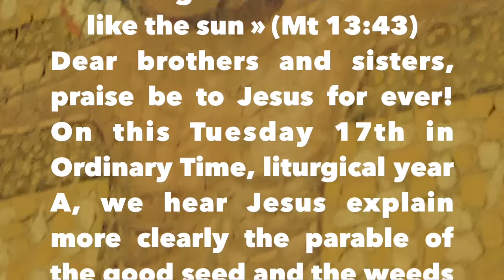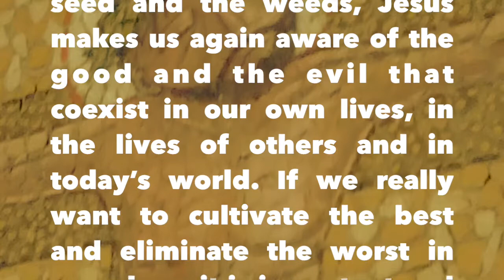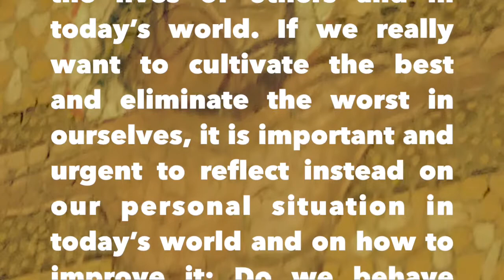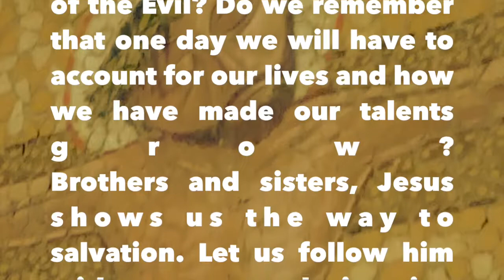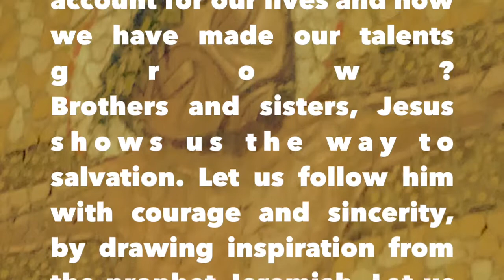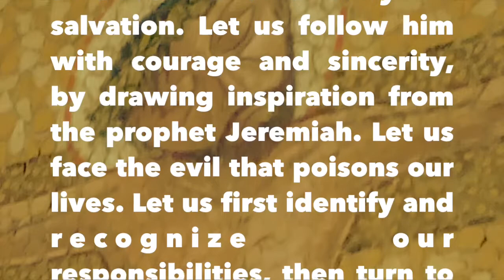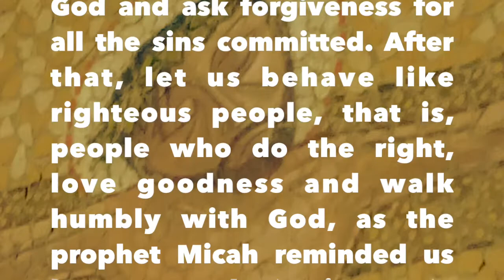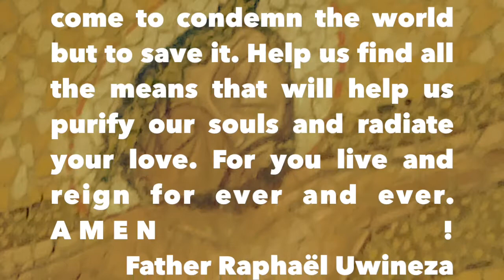Dominican Friars in Rwanda« The righteous will shine like the sun » Father Raphaël OP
TUESDAY 17TH IN ORDINARY TIME A – 28/07/2020
« The righteous will shine like the sun » (Mt 13:43)
Dear brothers and sisters, praise be to Jesus for ever! On this Tuesday 17th in Ordinary Time, liturgical year A, we hear Jesus explain more clearly the parable of the good seed and the weeds in the field. In Jesus’ explanation, we discover that several actors are present in this world: the Son of Man, the children of the Kingdom and the angels, on the one hand, and the children of the Evil and the Devil, on the other. I would like to concentrate my meditation on the promise that Jesus addresses to men and women of goodwill : « The righteous will shine like the sun in the Kingdom of their Father».
With the parable of the good seed and the weeds, Jesus makes us again aware of the good and the evil that coexist in our own lives, in the lives of others and in today’s world. If we really want to cultivate the best and eliminate the worst in ourselves, it is important and urgent to reflect instead on our personal situation in today’s world and on how to improve it: Do we behave like the children of the Kingdom or like the children of the Evil? Do we remember that one day we will have to account for our lives and how we have made our talents grow?
Brothers and sisters, Jesus shows us the way to salvation. Let us follow him with courage and sincerity, by drawing inspiration from the prophet Jeremiah. Let us face the evil that poisons our lives. Let us first identify and recognize our responsibilities, then turn to God and ask forgiveness for all the sins committed. After that, let us behave like righteous people, that is, people who do the right, love goodness and walk humbly with God, as the prophet Micah reminded us last week (Mi 6:8).
Let us pray: Lord Jesus, you still show us that you did not come to condemn the world but to save it. Help us find all the means that will help us purify our souls and radiate your love. For you live and reign for ever and ever. AMEN !
Father Raphaël Uwineza MANIKIZA, OP